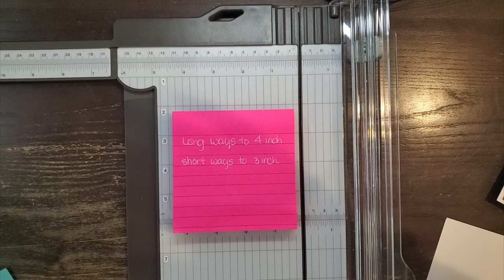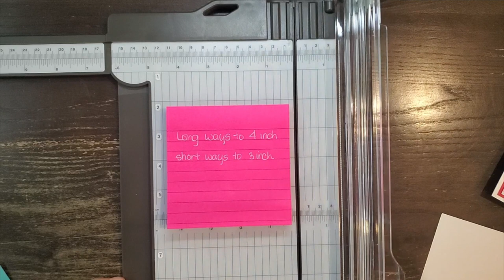Cardmaking Technique Video - Using Stampin' Up!s New Trimmer To Make Faux Tile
Libby and I had a great time crafting. She saw a fun technique for us to try. I then followed up with a more efficient way to quickly recreate the grid using the new Stampin' Up! Trimmer. the math is very simple and can also be replicated with any trimmer as long as you have the inch measurements going vertically to line up to. here's the full blog article with supplies used to make the reference cards.
🌸I am an independent Stampin' Up! Demonstrator. The supplies links on my blog will take you to my affiliate sites or to my online Stampin' Up! store and I will be compensated for every purchase you make from these links. Your support is much appreciated!

🦋As an independent Stampin' Up! Demonstrator, I am here for you. I would love to be your demonstrator if you do not have one. I have an extensive channel on YouTube with a large mix of videos on papercrafting and the full time RV life style. Fresh YouTube content is uploaded weekly. I seek out inspiration and new techniques by participating in challenges, swaps, blog hops and various demonstrator communities so I can bring you relevant content on my blog. My goal is to inspire you to create something every day!

🌼I actively use Stampin' Up!'s very popular Paper Pumpkin monthly subscription kits and create alternative videos each month just as soon as the kit arrives.

🌷Using my monthly host code will net you thank you gifts for every purchase you make. Don't hesitate to reach out should you need any assistance. I look forward to being your crafting angel!

🌹If you are looking for a low pressure sales experience where you work at your own pace doing what you love, becoming an independent demonstrator is a great option. If you are looking to get a discount on Stampin' Up!s great product line you can become a hobby demonstrator. I am growing a non-location specific team of demonstrators. I utilize on-line tools to communicate and share business knowledge and creative skills as well as to provide a positive working and creating environment for new recruits. Consider joining the fun!